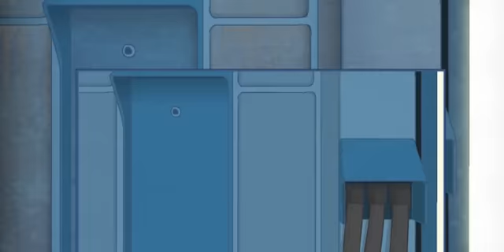Классная шапочка и Корбен Даллас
Автор: Сергей Посохин
Сайндтрек: Silent Band - Суаре